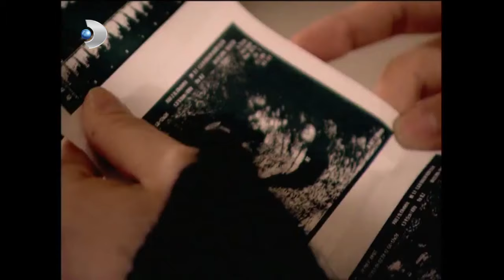Elif, Ömer'in Yanına Geri Dönüyor | Ihlamurlar Altında 24.Bölüm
Baba olacağı haberiyle havalara uçan Ömer, Elif’in çocuğu aldırma kararıyla adeta yıkılır.
Elif’in sürpriz kararı!

Baba olacağı haberiyle havalara uçan Ömer, Elif’in çocuğu aldırma kararıyla adeta yıkılır. Ancak Elif de bu defa kararsızlık içindedir. Bebeğin kalp atışlarını dinlemek, bilmediği bir duygunun kapılarını açmıştır.

Elif’in hayatında, planlarında olmayan yeni bir sayfa açılır. Bu yeni sayfada Ömer mi, yoksa Yılmaz mı yanında yer alacaktır?

Filiz zor günler yaşayan ağabeyine destek olmak için elinden geleni yaparken bir taraftan da, borsada Tek-Stil hisse senetlerini toplayan GAMA isimli gizemli bir şirketin izini sürmektedir. Şirketin adresini ele geçiren Filiz, Yılmaz’a adım adım yaklaştığından habersizdir.